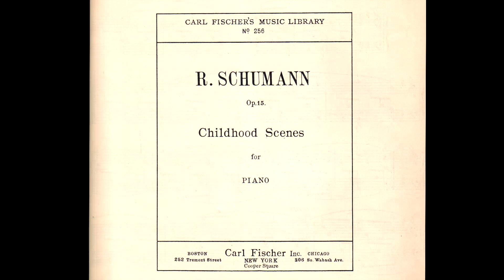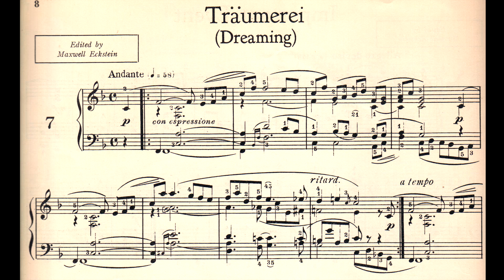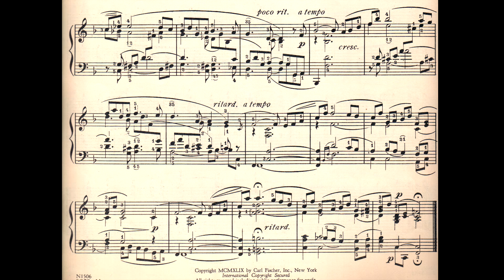Robert Schumann - Scenes of Childhood - Op.15 - Träumerei - Dreaming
piano Elena Bubenok
Kinderszenen (original spelling Kinderscenen, (English: Scenes from Childhood), Opus 15, is a set of 13 pieces for solo piano by Robert Schumann. It was published in 1838. Schumann was looking back on his childhood when composing these pieces. He had originally written 30 movements for Scenes from Childhood. He chose only 13 for the final set. The unused movements were published years later in Bunte Blätter, Opus 99, and Albumblätter (English: Album Leaves, Opus 124).

Schumann originally titled the work Leichte Stücke (English: Easy Pieces). The titles for the individual pieces were only added after the music was complete. Schumann described the titles as "nothing more than delicate hints for execution and interpretation". Timothy Taylor has discussed Schumann's choice of titles for this work in the context of the changing situation of music in 19th century culture and economics. In 1974, Eric Sams noted that there is no known complete manuscript of Kinderszenen.